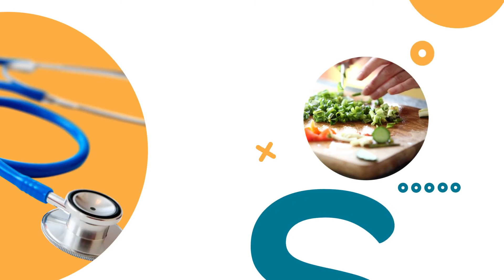Prevención de accidentes con niños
La médico pediatra Claudia Santamaría, advierte que la prevención de accidentes es muy importante porque son la primera causa de lesiones en niños y explica que la Organización Mundial de la Salud cambió el nombre a “lesiones no intencionadas” porque no ocurren totalmente por azar.
Indica que los niños no son capaces de discernir si están en riesgo o no, por eso es necesario crear condiciones que garanticen la seguridad de los pequeños. Detalla que la edad más vulnerable es cuando comienzan a caminar y cuando son adolescentes.